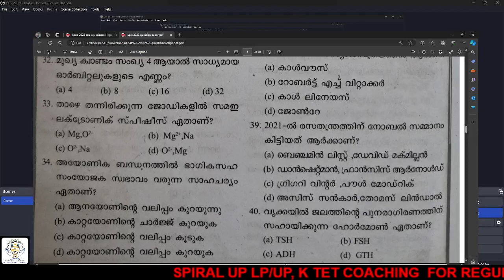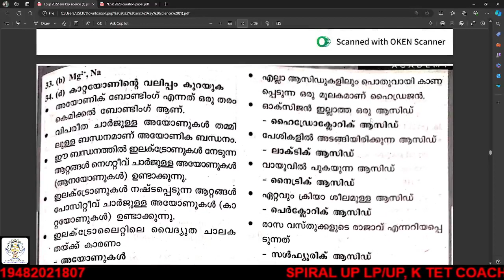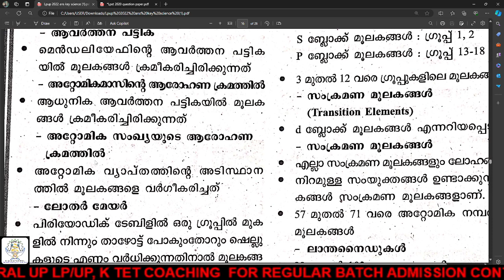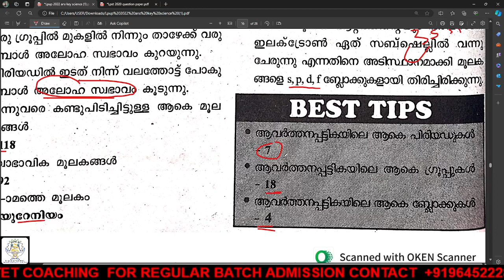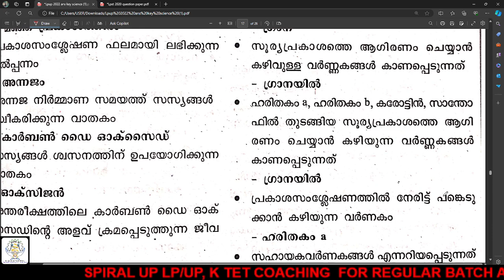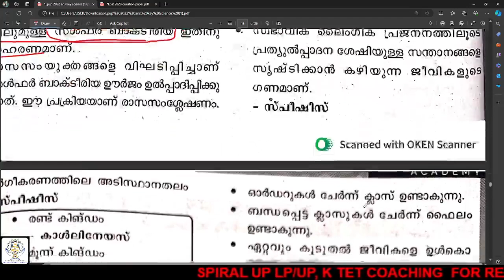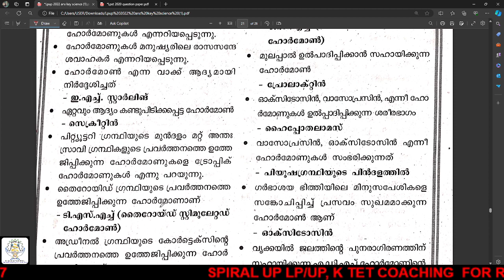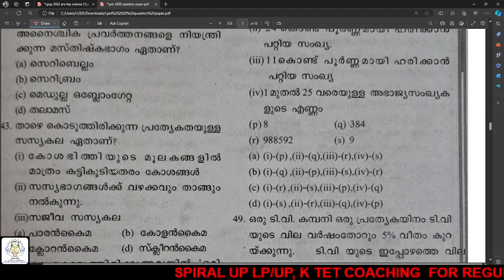LPSA 2022 SCIENCE QUESTION PAPER DETAILED CLASS PART 8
LPSA 2022 SCIENCE QUESTION PAPER PART 2 DETAILED CLASS PART 8